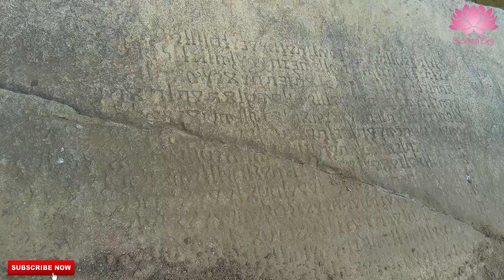Abhayagiriya|Anuradapura|අභයගිරිය ස්තූපය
travel channel in sri lanka 2021/travel channel in sinhala/siyapath vila/Anuradapura Abayagiriya

දෙස් විදෙස් සිද්ධස්ථාන හා එහි වටිනාකම පිළිබඳ බොහෝ තොරතුරු ඔබගේ දැනුමට එකතුකර දිම ද, ශ්‍රි ලංකාවේ වටිනාකම පිළබඳ ලෝකය හමුවේ දිගහැරිම සියපත් විල නාලිකාවේ ප්‍රධාන අරමුණ වන අතර අපෙන් සැගවි ඇති දන්නා නොදන්නා සිද්ධස්ථාන වල තොරතුරු හා පාරිසරික සුන්දරත්වය ඔබේ දැනුමට එකතු කර දෙන පාරාදිසයක් ලෙස මෙම නාලිකාව ඉදිරියට දිගහැරේ.
අභයගිරි විහාරය ක්‍රි.පු පළමු සියවසේදී ලක්දිව වළගම්බා රජු විසින් කරවු විහාරයකි. ක්රිි.ව. එකොළොස් වැනි සියවස දක්වාම හොඳින් ක්රිදයාත්මකව පැවතුණි. විවිධ උසස් කලා ශිල්ප දක්නට ලැ‍බෙන ඉතා අලංකාර විහාරයක් ලෙස අභයගිරි විහාරය දැක්විය හැකි අතර ලංකාවේ ඇති වු දෙවැනි බෞද්ධ නිකාය වේ.
Abhayagiri Viharaya was built by King Walagamba of Lakdiva in the first century BC. AD It functioned well until the eleventh century. Abhayagiri Vihara is one of the most beautiful temples in Sri Lanka and is the second largest Buddhist sect in Sri Lanka.
සියපත්විල siyapath vila#abayagiriya#anuradapura#srilanka#travel#sinhala#history#travel chenel#